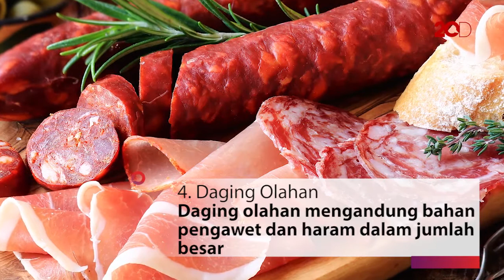Waduh! Makanan dan Minuman Ini Bisa Bikin Kamu Cepat Tua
Asupan yang dimasukkan ke dalam tubuh pasti memiliki dampak positif dan negatif. Konon nih ada makanan dan minuman yang bisa bikin cepat tua!